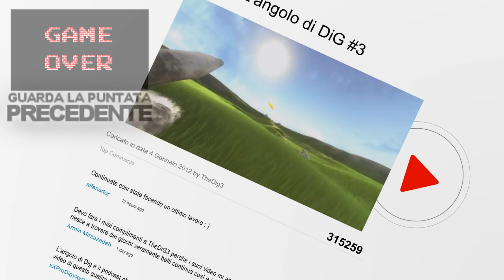Fifa & PES - L'emozione del Goal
"Alza la coppa, capitano! Alzala alta al cielo, capitano, perché questa è la coppa di tutti gli italiani! Perché oggi grazie a voi abbiamo vinto tutti! Alzala alta perché oggi è più bello essere italiani!"
- Fabio Caressa, 9 Luglio 2006 - Italia Campione del Mondo.

Un ringraziamento a Margherita Bini e Tommaso Mauceri per i costumi di Matteo Bini.